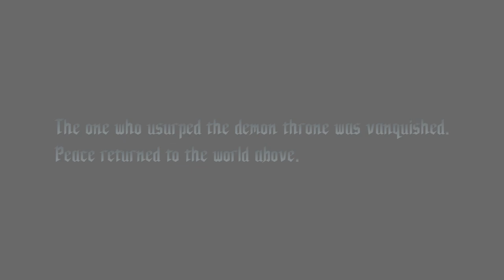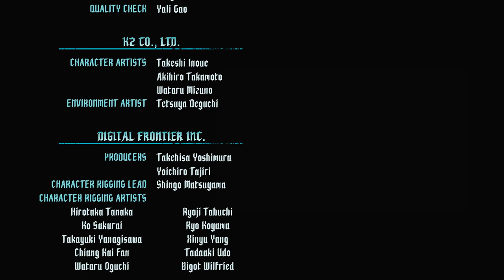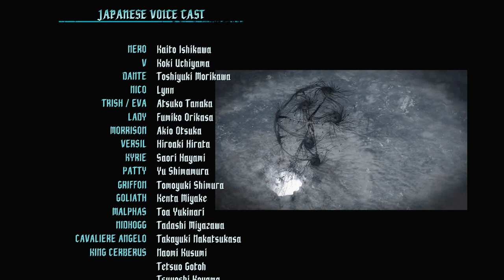RAHASIA Devil May Cry 5 Tamat Sejak Prologue!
oke pak,disini guwek akan menunjukan ending rahasia dari dmc 5,tapi saat video ini dipublish pastinya udah basi sih xD

PSU : Gardu Listik
VGA : Bawaaan Mobo
FAN : Kipas Turbin
Processor : AMD Athlon x64 0.1 GHz
Motherboard : Motherboard Mati
HDD : Harddisk PS2
Casing : Kardus&Triplek
Monitor : GG 55 inch Curved Edition
Memory: 128MB Cap Tiga Setang
Headset : Samsul Wireless Edition(Emang gak ada kabel,karena digunting)
Mouse: Virtual Mouse
Keyboard: Virtual Keyboard
Kursi: Kursi Taman